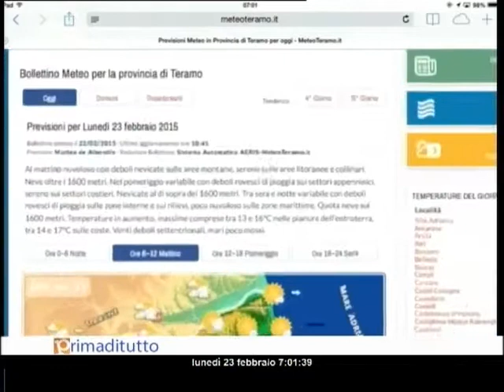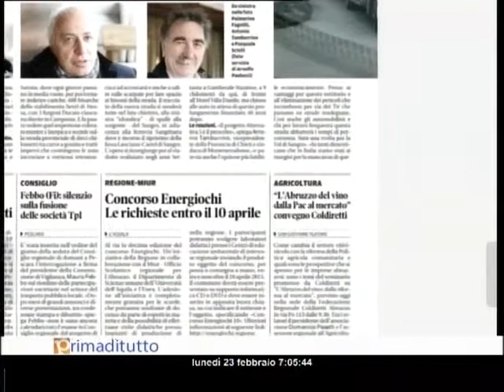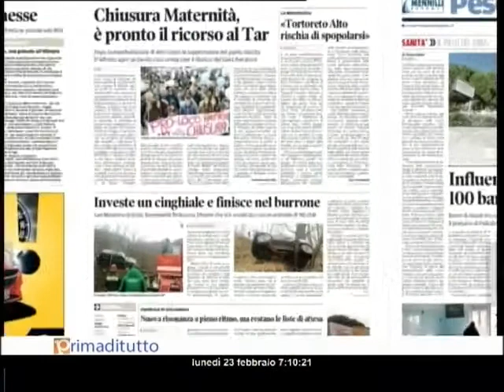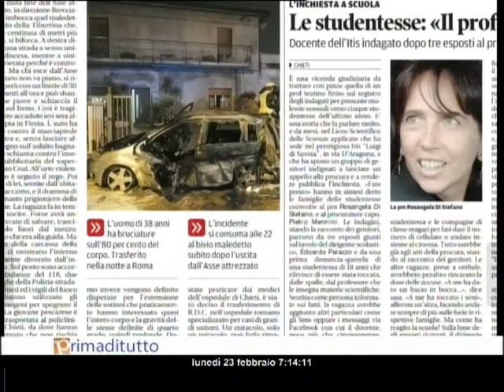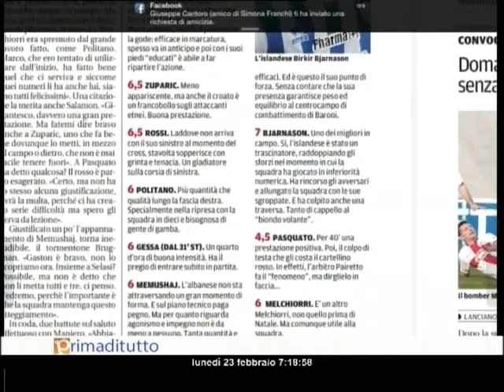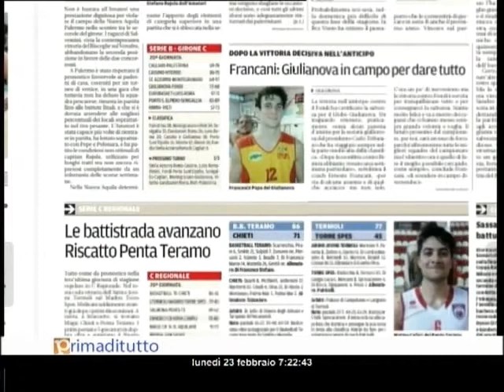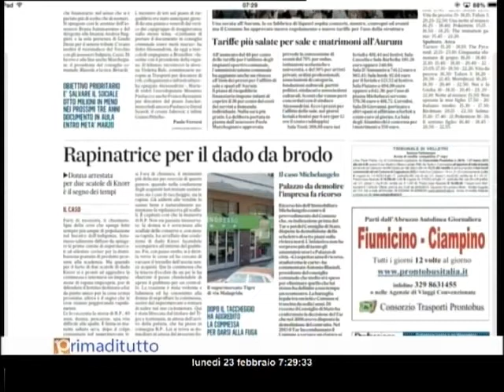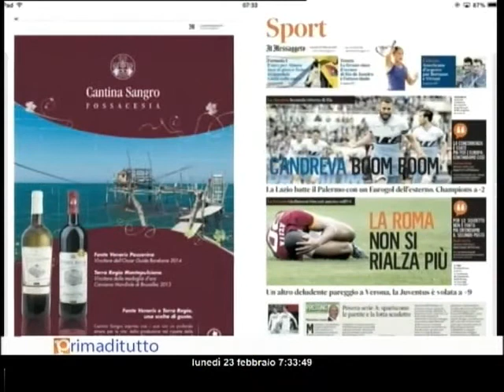PRIMADITUTTO LUNEDI 23 02 2015